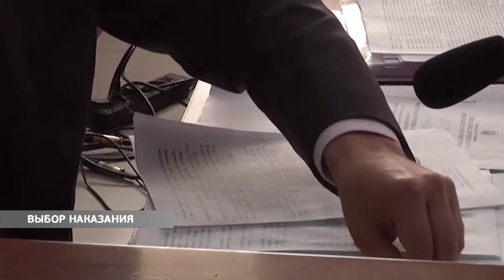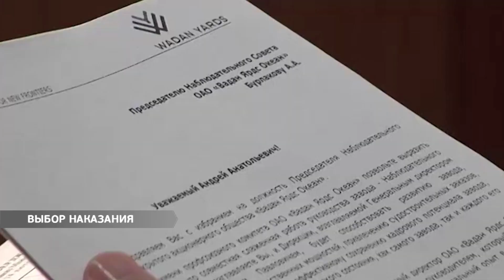Фигуранта коррупционного скандала из Николаева отправили в СИЗО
В этот  момент в Одессе проходит еще  одно  судебное заседание. Судят фигуранта громкого коррупционного скандала в Николаеве – Николая Романчука. У него под домом нашли туннели, золотые слитки и черную бухгалтерию. Также, по словам правоохранителей заместитель  губернатора Николаевской  области получил взятку в размере ста тысяч долларов